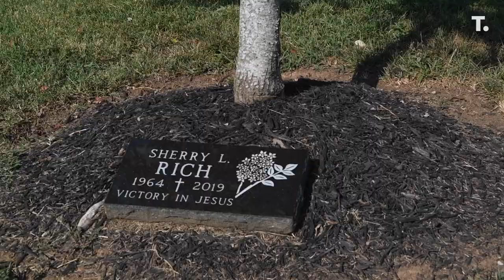The Voice contestant Jay Allen talks about losing his mom to Alzheimer's, how music brought her back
'The Voice' contestant Jay Allen lost his mom to Alzheimer's. Here's how he's used the power of music to bring her back.

» The Tennessean covers Nashville with in-depth and updated local news, including the surrounding counties in Middle Tennessee.